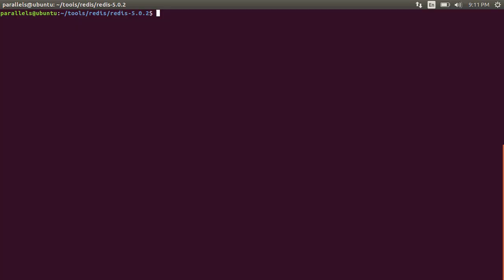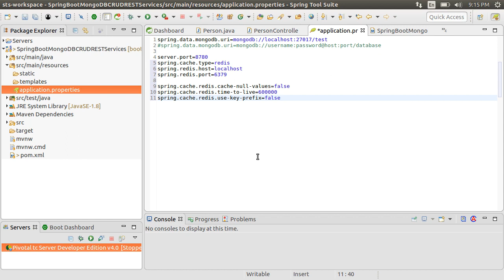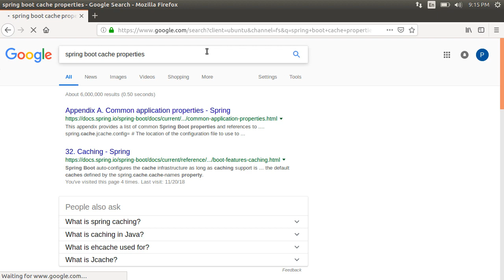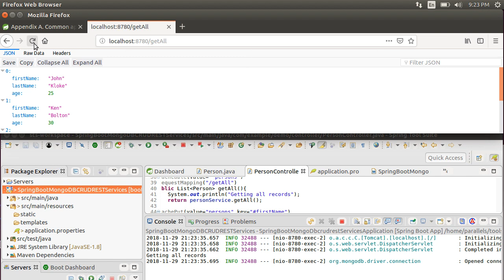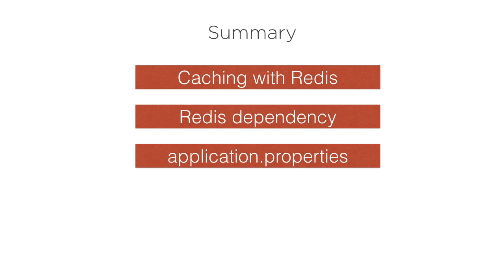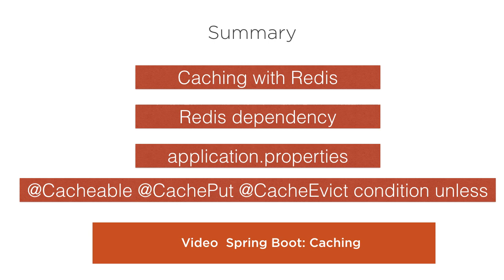SpringBoot:Caching with Redis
In this video we will see how to use Redis to implement caching in our spring boot app.